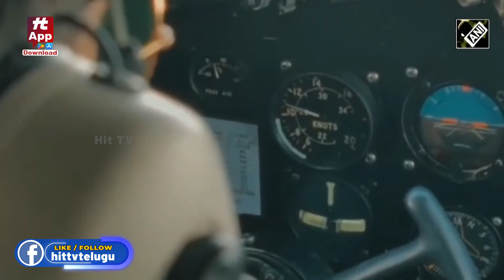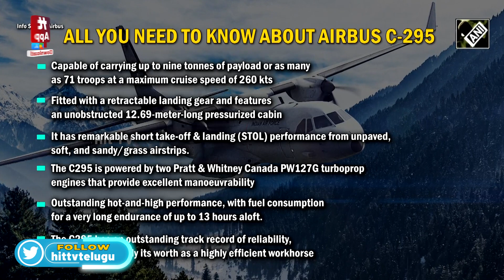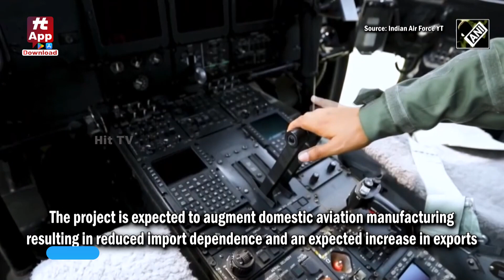भारत को अपना पहला C 295 विमान Spain से मिला | Hit TV National